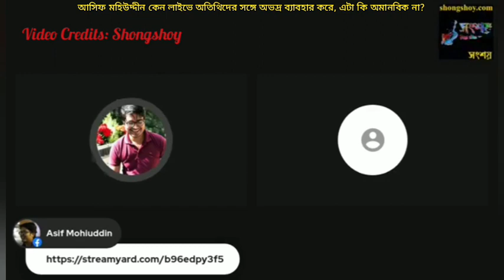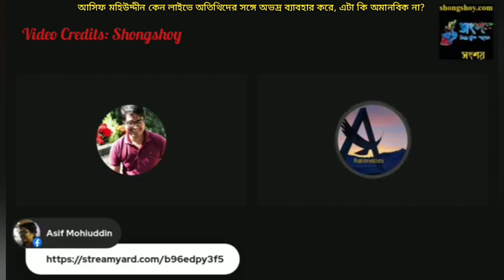আসিফ মহিউদ্দীন কেন লাইভে অতিথিদের সঙ্গে খারাপ ব্যবহার করে?